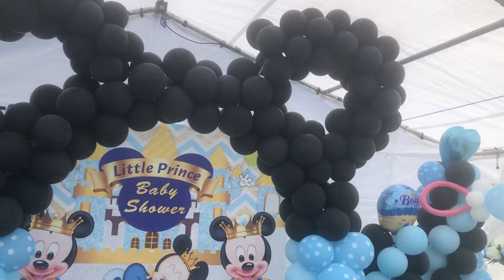Decoración micky mouse baby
Y regálame un like si te gusto 👍🏻